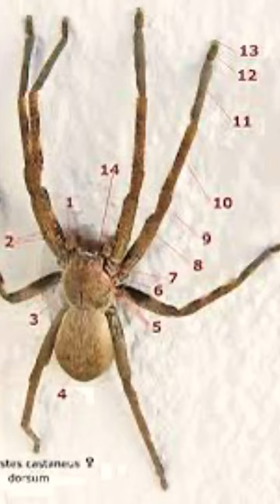We all are running help btw that was a black widow spider._. (Gets bit by a spider) oh…(passed out)￼